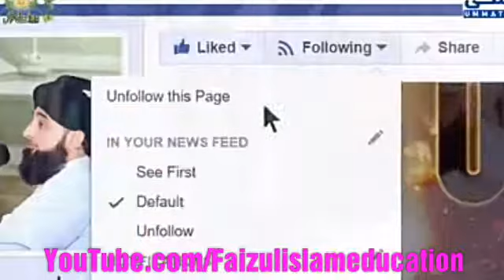Daran ki falah kaisy Hasil Ho By Allama Saqib Raza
اسلامک ویڈیو کے لیے ہمارے چینل کو سبسکرائب کریں۔
ہماری ویڈیو کو لائک کریں
اور زیادہ سے زیادہ دوستوں کے ساتھ شیئر بھی کریں
شکریہ

rizvi#media#live,#
allama#khadim#hussain#rizvi#2018,#
Allama#khadim#hussain#rizvi#full#bayan,#
Allama#khadim#hussain#rizvi#latest,#
Allama#khadim#hussain#rizvi#live#streaming,#
Allama#khadim#hussain#rizvi#9263,#
Allama#khadim#hussain#rizvi,#
Allama#khadim#hussain#rizvi#latest#bayan,#
Allama#khadim#hussain#rizvi#bayan,
raza#saqib#mustafai#latest#bayan#2017,
#raza saqib...raza#saqib#mustafai,#
hazrat#ali#ka#waqia,#raza saqib mustafai emotional bayan,##
raza#saqib#mustafai#latest#bayan#2018,
Hazrat#maulana#saqib#raza#mustafai,Hazrat moulana saqib raza mustafai,#
ulmae#deoband,#engr muhammad ali mirza exposed,#
reply#to#engineer#muhammad#ali#mirza,#engineer
Mufti#ali#nawaz#online,
Ali#nawaz#online,#ali
muhammad#ajmal#raza#qadri#new#bayan#2018,
Mufti#ajmal#raza#qadri#emotional,#
Mufti#muhammad#ajmal#raza#qadri,#
Mufti#ajmal#raza#qadri#new#bayan,
molana#ilyas#ghuman#july,#
Ilyas#ghuman#218,
deoband#naat,#ahnaf media,#
molana#ilyas#ghuman,
#molana il...molana#ilyas#ghuman,#
deobandi#vs#barelvi#fight
Mufti#tariq#masood,#...mufti#tariq#masood,
maulana#tariq#masood,#
Tariq#masood#funny#bayan,
heart#touching#bayan,#
Tariq#jameel#poetry,